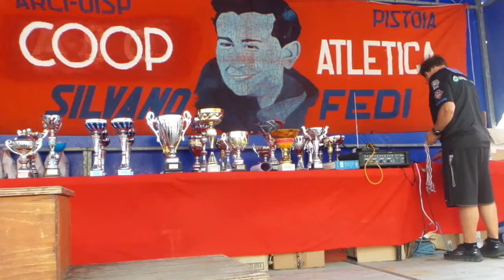PISTOIA ABETONE edizione 2017 " FOTO prima parte " by walter giusti